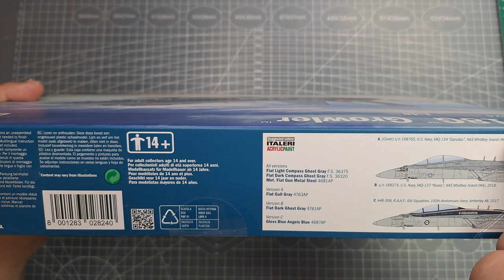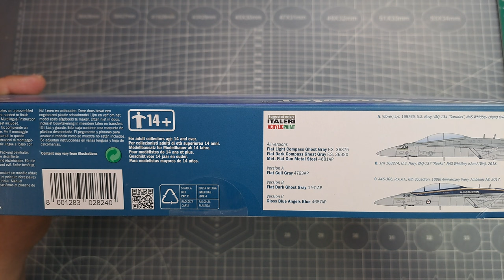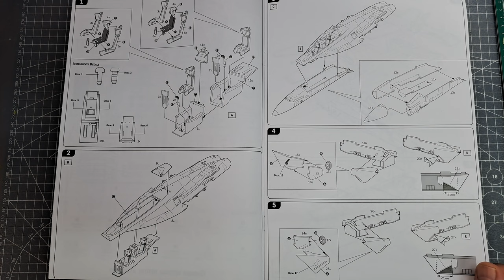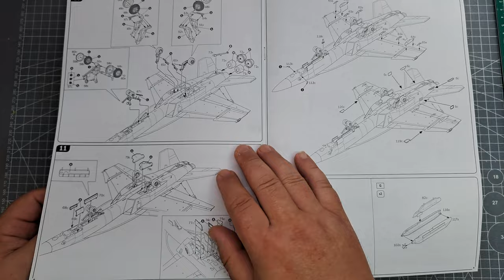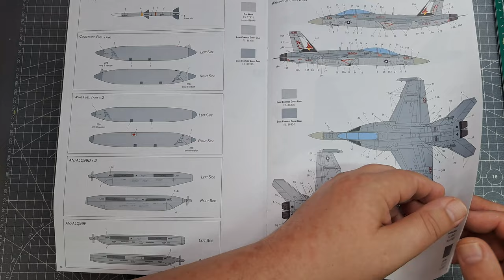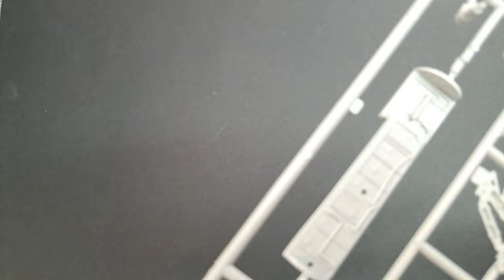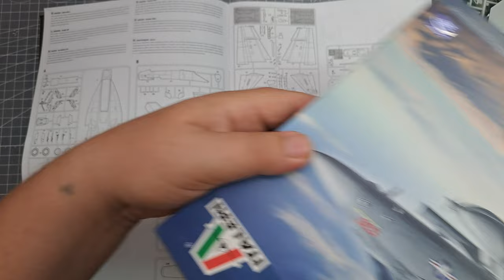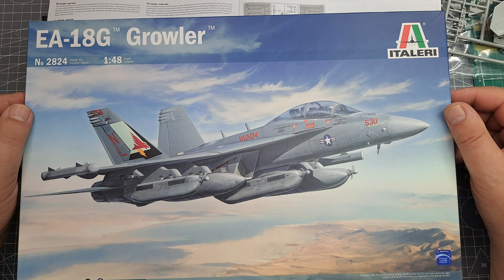Unboxing 206 - Boeing EA-18G Growler - Italeri 2824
Unboxing czyli co znajdziemy w pudełku modelu amerykańskiego samolotu wielozadaniowego do walki elektronicznej zbudowanego na bazie F-18 Super Hornet w skali 1/48 od firmy Italeri (Włochy).